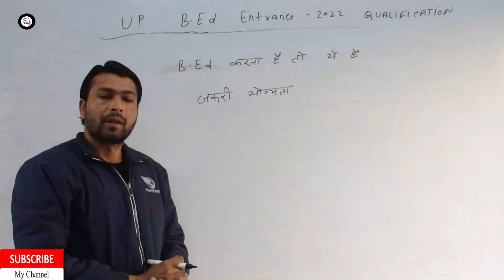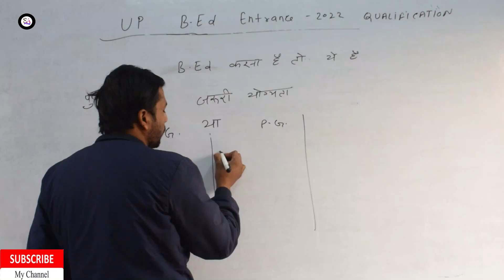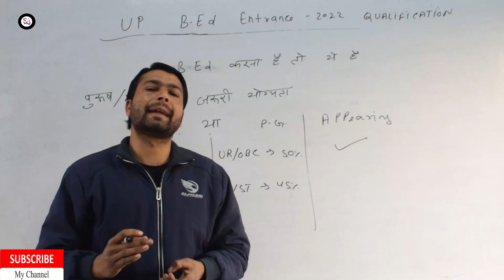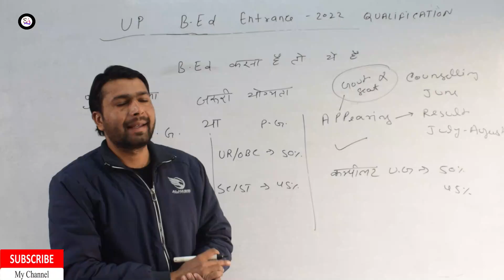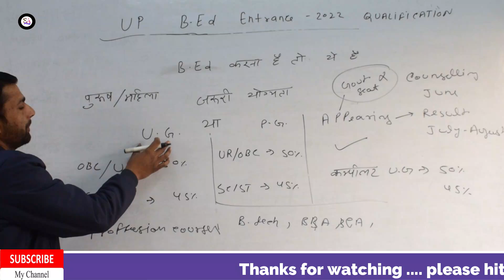up b.ed entrance exam 2022/qualification, cut off, counselling process